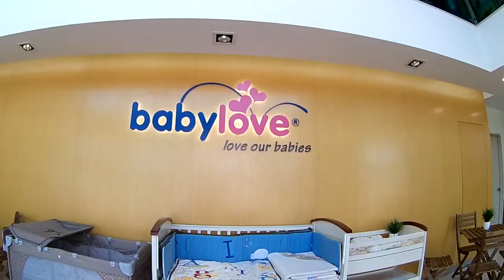Product 15: Babylove Tory 4 in 1 Cot Bed - BL883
This video is focusing on How to assemble the baby cot which is Babylove Tory 4 in 1 Baby Cot Bed .
The size for this baby cot is 28" x 52"
The code for this baby cot is BL883